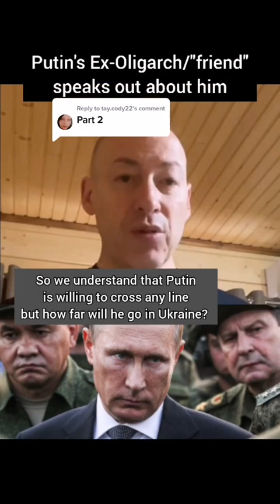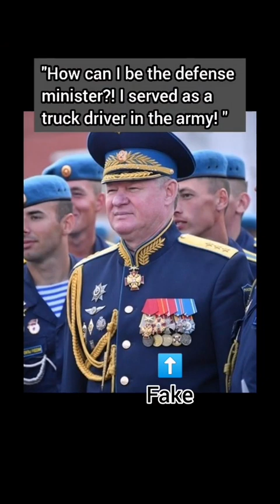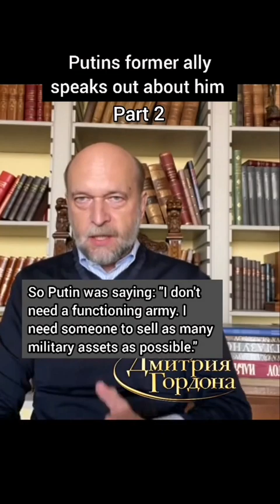Sergei Pugachev on Putin part 2 Former ally on Russian dictator as world's peace and progress threat